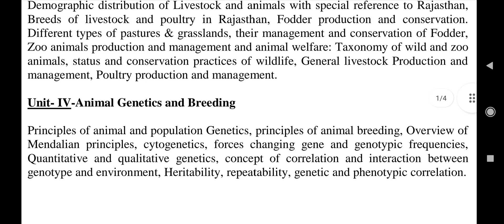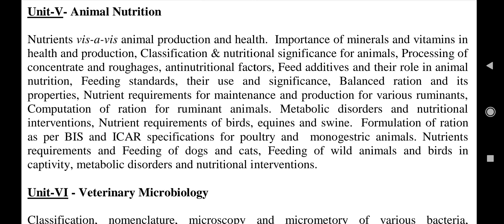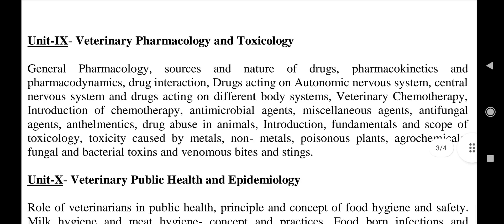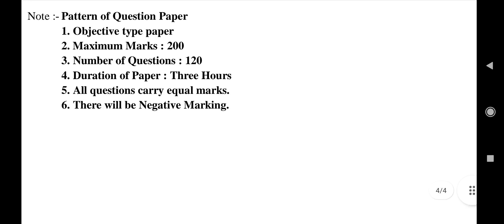RPSC ACF & Forest Range Officer Grade 1st (Forest Department) Exam Syllabus - Veterinary Science